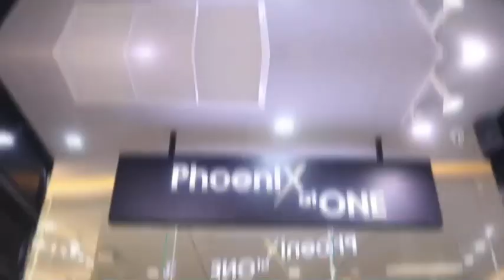Phoenix At One กิต นักร้องนำวงThree Man Down สุดฮอต Peekaboo Fringe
คุณกิต นักร้องนำวง Three Man Down เข้ามาใช้บริการ แต้มสีหน้าผมม้า Peekaboo Fringe ที่ร้าน Phoenix At One

ช่างหนูดี ดูแลค่าา

สอบถามเพิ่มเติม 👇👇👇👇
Inbox : m.me/phoenixatone